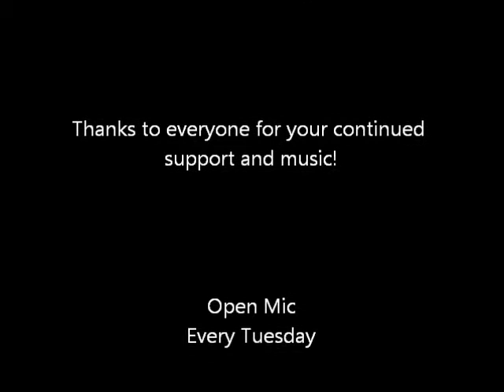Sage - Better Days.wmv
Point Breeze Open mic 1 Year Anniversary

Betsy's song "Better Days" performed by Sage